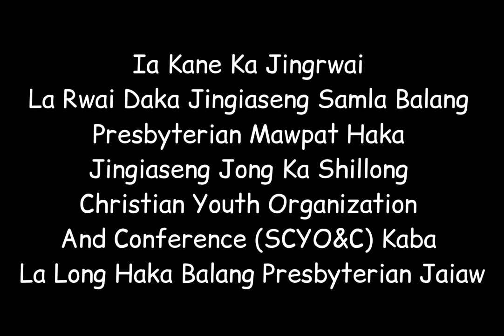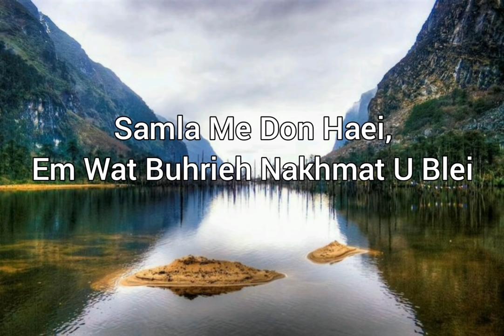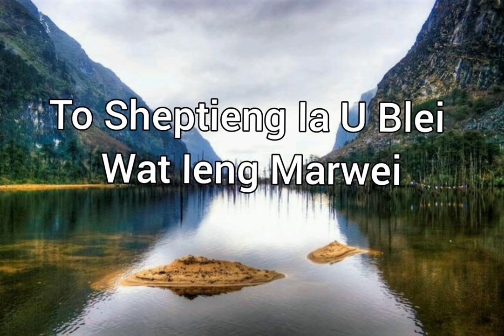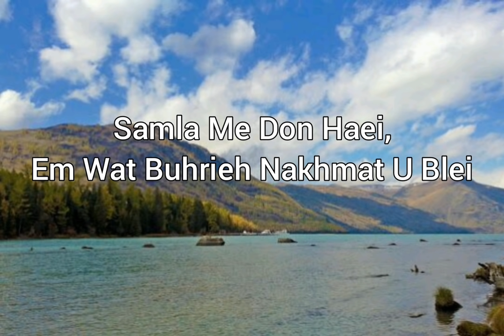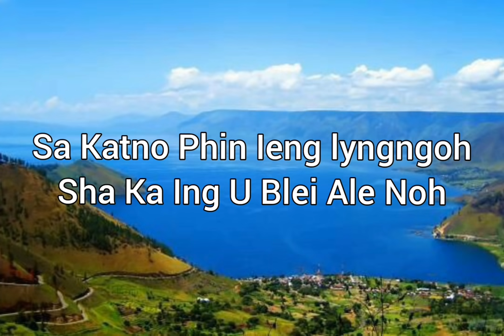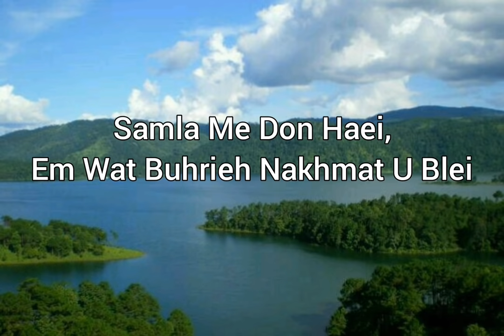IA U BA NGI DEI BAN SHEPTIENG.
Nga ai khublei iaka jingiaseng samla balang Mawpat kaba ju ai mynsiem shibun ianga.To u Blei un nang ialam iaphi ka jingiaseng samla naka por shaka por.u Blei un kyrkhu ruh iaphi kiba sngap bd kyrshan ianga.U Blei un kyrkhu iaphi baroh.